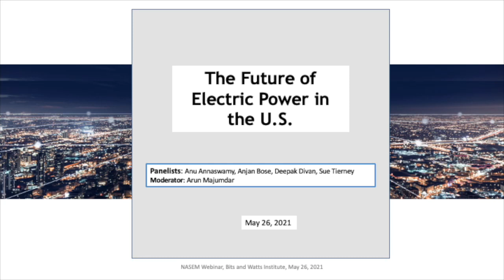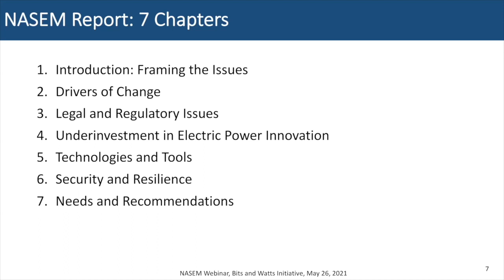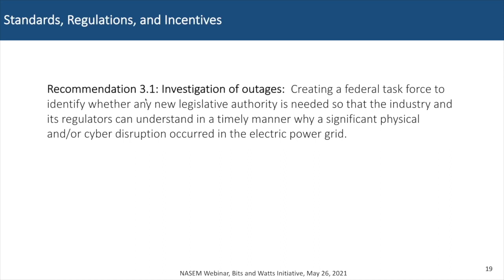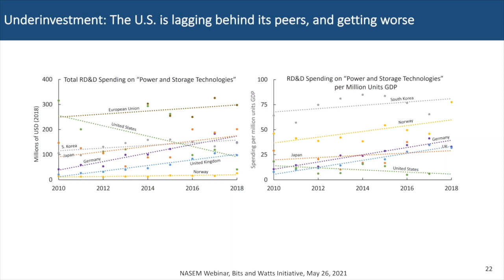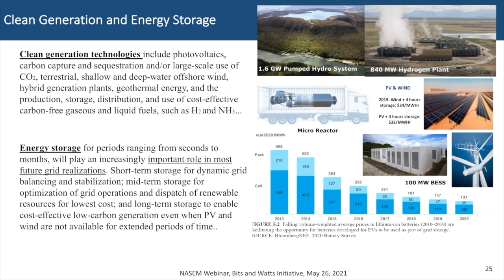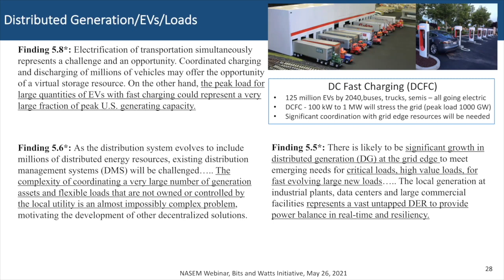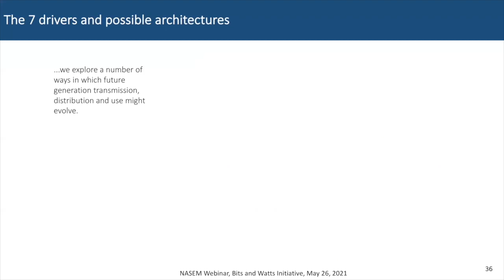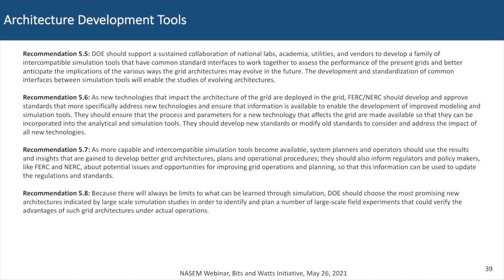The Future of Electric Power in the U.S. | NASEM Report | Bits & Watts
Electric power is essential for the lives and livelihoods of all Americans, and the need for electricity that is safe, clean, affordable, and reliable will only grow in the decades to come. At the request of Congress and the Department of Energy, the National Academies convened a committee of experts to undertake a comprehensive evaluation of the U.S. grid and how it how it might evolve in response to changes in demand, new energy sources, and future innovation.

The Future of Electric Power in the United States, a new report published by National Academies of Sciences, Engineering, and Medicine(NASEM), presents an extensive set of policy and funding recommendations aimed at modernizing the U.S. electric system. The report addresses technology development, operations, grid architectures, and business practices, as well as ways to make the electricity system secure, sustainable, equitable, and resilient. Learn more about the key findings and recommendations in the report by joining members of the committee for a discussion moderated by Stanford's, Arun Majumdar.